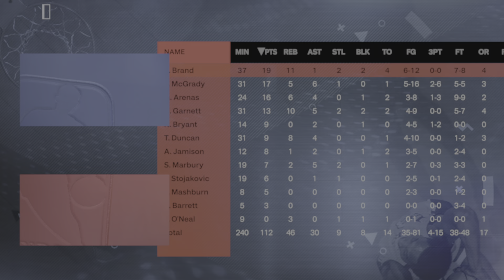NBA2K24 (2023) - MyNBA Eras - New York Knicks - Part 189